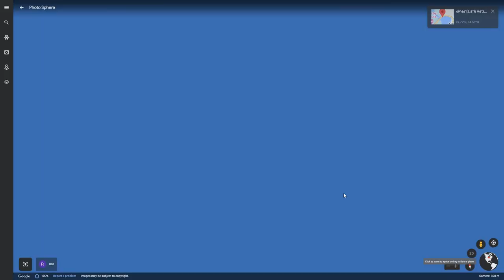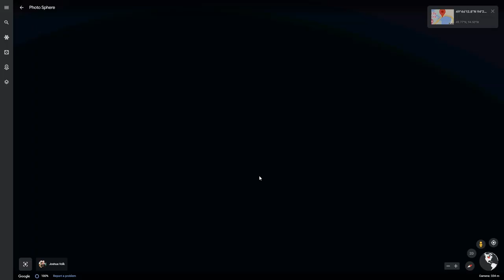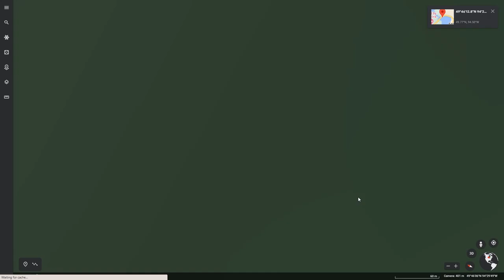OMG! I found giant fish Huskie the Muskie on Google Earth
OMG! I found giant fish on Google Earth
Huskie the Muskie is the nickname of a 40-foot-tall outdoor sculpture depicting a muskellunge in Kenora, Ontario's McLeod Park. The first Huskie was constructed in 1967 as a potential Canadian Centennial project by Jules Horvath and Bob Selway from Deluxe Signs and Displays under the direction of the Kenora Chamber of Commerce. Since then the effigy has received national recognition in part due to its size and position alongside the Trans-Canada Highway. The original was rebuilt in 1995. A call to the public was made for a suitable name for the giant fish and from the hundreds of entries received the name Huskie the Muskie was agreed upon by the committee. The winner was Bill Brabooke, who also included a slogan with the name which said, Huskie the Muskie says Prevent Water Pollution. Huskie appears in many movies as a sign of travel across the country, along with Max the Moose in Dryden, Ontario, and Wawa, Ontario's goose. Movies include: One Week
Continue reading...